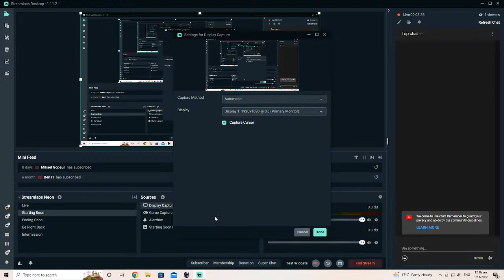FREELANCER A 19 YEAR OLD GAME! How does it play in 2022? Chill stream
Hey guys today I'm playing FREELANCER!, a game that was release in March 2003!
Come and watch me play and lets see where it goes!